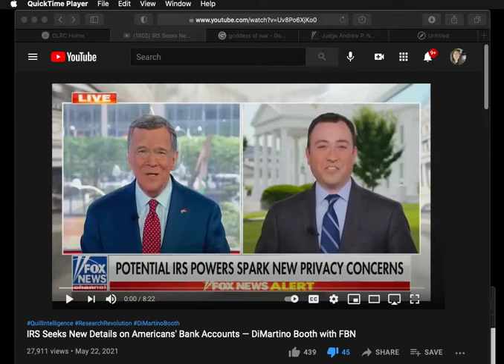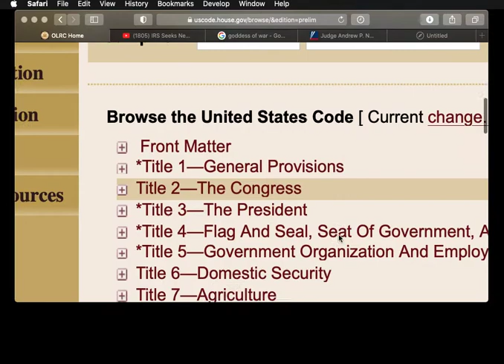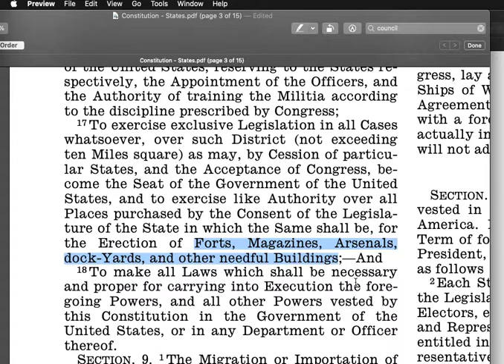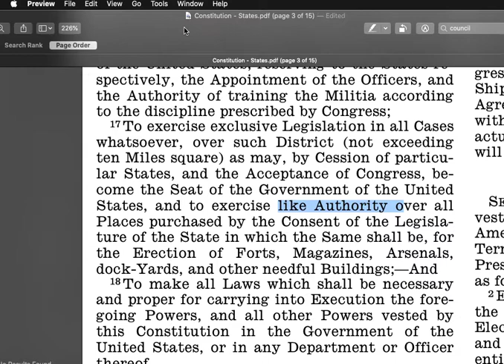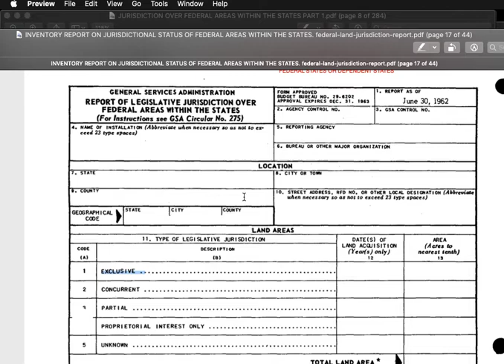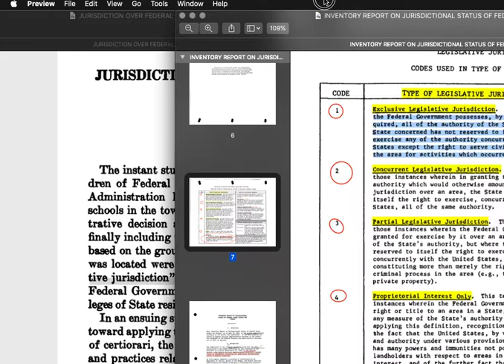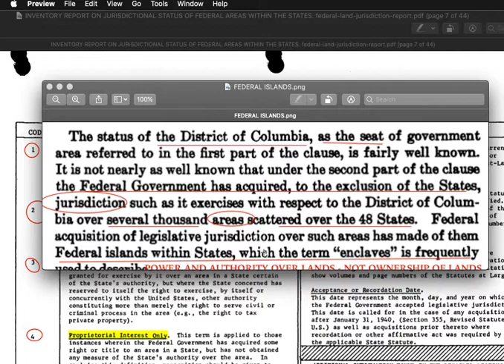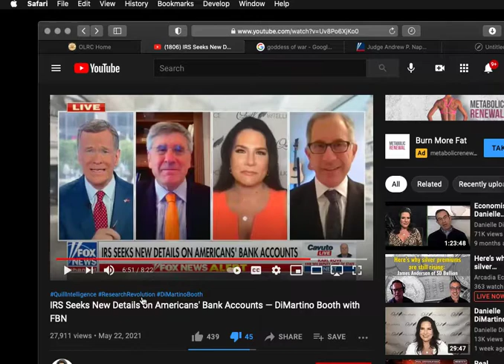MEDIA LIARS, TAX BULL SH*T.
THEY LIE, I'M SICK OF THE LIES. THEY TELL YOU "EVERYONE HAS TO PAY TAXES" PERHAPS, BUT NOT EVERYONE HAS TO PAY FEDERAL TAXES.